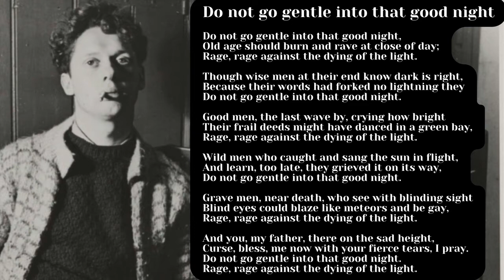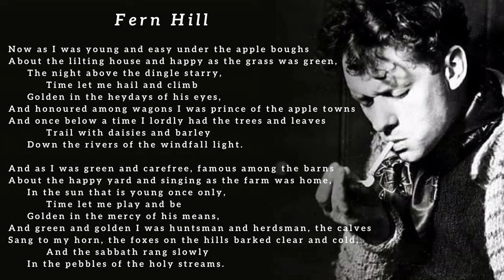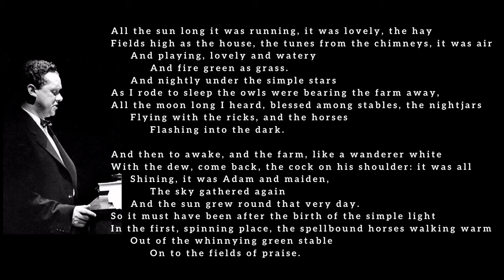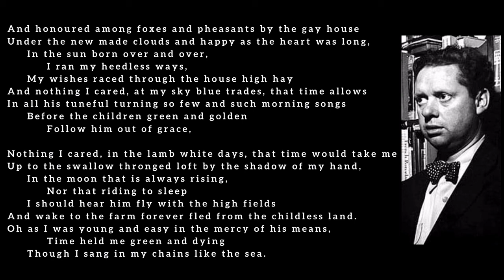Dylan Thomas Reads 3 Poems- "A Refusal To Mourn...", Do Not Go Gentle...", "Fern Hill"- Masterpieces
Thank you for viewing. My name is Frank Iosue. I am a Poet and a lover of poetry. I produced this video tribute to the poetry of the brilliant Welsh Poet and Playwright, Dylan Thomas ( October 27, 1914 – November 9, 1953).

Taken from original recordings, he reads 3 of his most famous, and admired, works. "A Refusal To Mourn The Death, By Fire, Of A Child In London", "Do Not Go Gentle Into That Good Night", and "Fern Hill".

Dylan Marlais Thomas was born in Swansea, Wales, in 1914. In 1931, when he was 16, Thomas, an undistinguished pupil, left school to become a reporter for the South Wales Daily Post, only to leave under pressure 18 months later. Many of his works appeared in print while he was still a teenager. In 1934, the publication of "Light breaks where no sun shines" caught the attention of the literary world. While living in London, Thomas met Caitlin Macnamara. They married in 1937 and had three children: Llewelyn, Aeronwy and Colm.

Thomas came to be appreciated as a popular poet during his lifetime, though he found earning a living as a writer was difficult. He began augmenting his income with reading tours and radio broadcasts. His radio recordings for the BBC during the late 1940s brought him to the public's attention, and he was frequently used by the BBC as an accessible voice of the literary scene.

Thomas first travelled to the United States in the 1950s. His readings there brought him a degree of fame, while his erratic behavior and drinking worsened. His time in the United States cemented his legend, however, and he went on to record, to vinyl, numerous works. During his fourth trip to New York in 1953, Thomas became gravely ill and fell into a coma. He died on November 9, 1953, and his body was returned to Wales. On November 25, 1953, he was interred at St Martin's churchyard in Laugharne.

Although Thomas wrote exclusively in the English language, he has been acknowledged as one of the most important Welsh poets of the 20th century. He is noted for his original, rhythmic and ingenious use of words and imagery. His position as one of the great modern poets has been much discussed, and he remains popular, to this day, with poets, academics, and the public, alike.

I know you will enjoy these amazing poems, and the eloquence and distinctive quality of his voice. These 3 are among his finest, and I wanted to make this video to honor him, and his work. These poems stand as a testament to his unique sensibility, his brilliant aesthetic mastery, his intellect and his artistry. I hope you will enjoy the video, and enjoy these very special poems. Thank you for viewing.

Frank Iosue